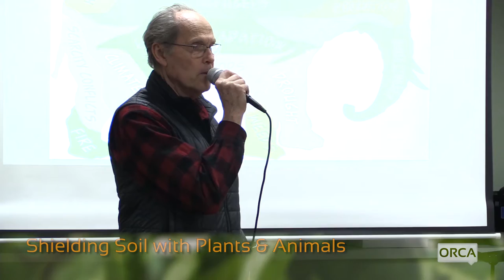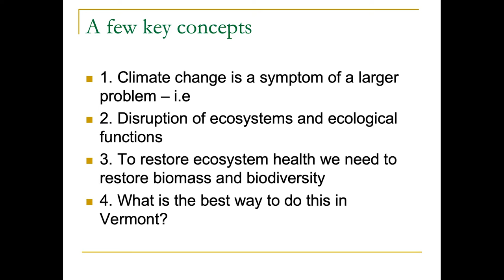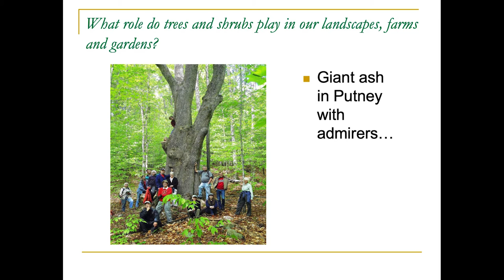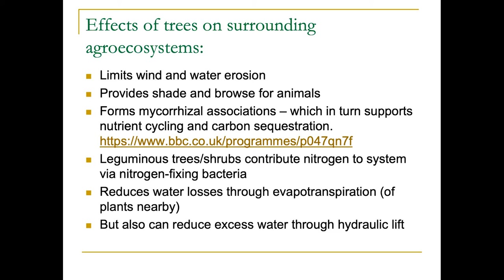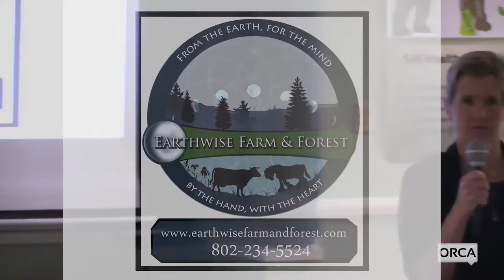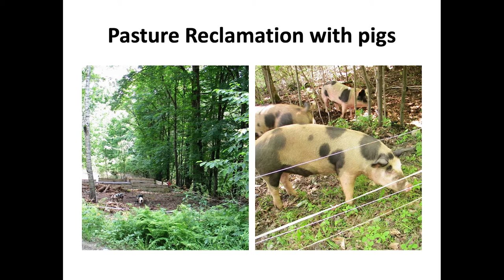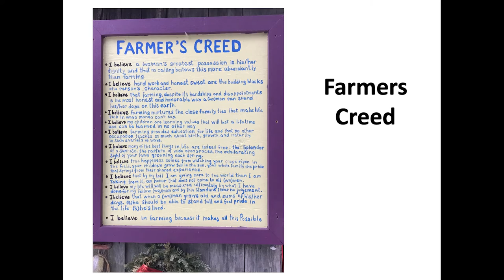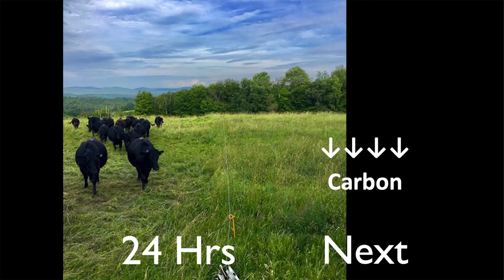The Soil Series - Shielding Soil with Plants and Animals